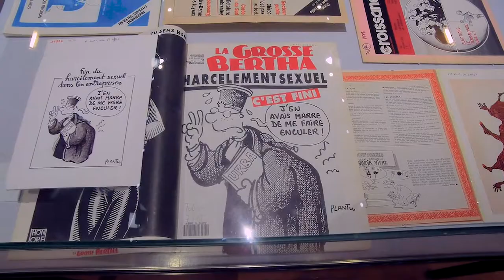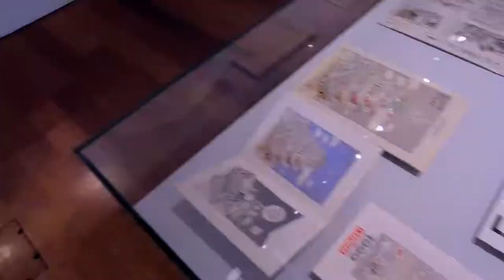Plantu - Cinquante ans de dessins de presse, Bibliothèque nationale de France - Paris avril 2018